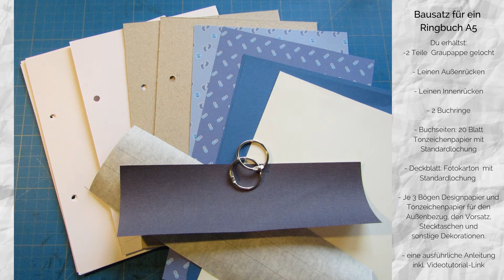Bausatz Ringbuch A5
Produktvideo Bausatz Ringbuch A5
Binde Dein eigenes Ringbuch mit den Papieren aus dem DIY-Kit nach verständlicher Anleitung und einem ausführlichen Videotutorial.